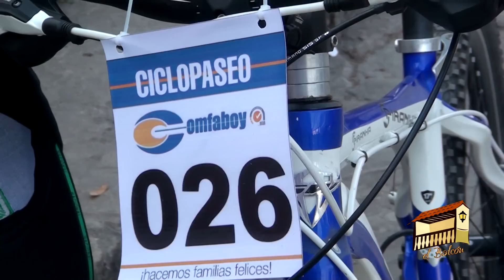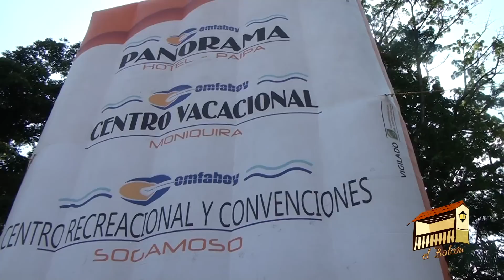Magazín El Balcón || Garagoa Boyacá || Nota Ciclo-Paseo en el Valle de Tenza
El Balcón ®, producido para el Canal Comunitario Garagoa Tv. Este es el Magazín informativo de actualidad de la región del Valle de Tenza, caracterizado por su enfoque social, cultural y comunitario.

 Este proyecto busca rescatar nuestras costumbres, a nuestros pueblos, a nuestras tradiciones y a lo que hace que nos sintamos orgullosos de ser boyacences y de ser valletenzanos!

En esta edición usted podrá ver:

Cliclo-Paseo organizado por Comfaboy entre los municipios de Garagoa y Guateque por la Vía a Tenza apoyado por Concejos y Administraciones Municipales de la Región.

Unidad de Producción: Juan Ricardo García - Duvan Romero
Dirección: Giovanny Lozano